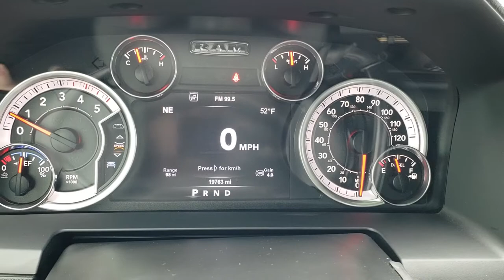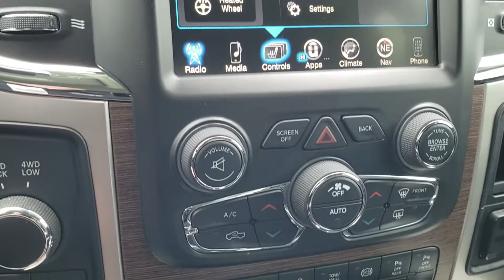2017 RAM 2500 CREW LARAMIE SPORT BLACKOUT WALK AROUND REVIEWSOLD! 9990 WISCONSIN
Today we did a walk around review of this 2017 RAM 2500 LARAMIE SPORT BLACK OUT PACKAGE IN BRIGHT WHITE.

Thank you for checking out this video of this 2017 RAM 2500 LARAMIE SPORT BLACK OUT PACKAGE IN BRIGHT WHITE.

STOCK: 9990
PRICE: $53,499
MILES: 19,705
MAKE: RAM
MODEL: 2500
VIN: 3C6UR5FL5HG581211
LOCATION: FOND DU LAC OSHKOSH WISCONSIN, 54937 TRUCKS ON 41

1 OWNER! CLEAN TITLE HISTORY! ARIZONA TRUCK! 6.7 Liter Cummins Diesel, CREW, SHORT, LARAMIE SPORT, 4WD, NAV, BACKUP CAM, HEATED/COOLED LEATHER, ALPINE SOUND, Full Four Door Crew Cab, Short Box 6 1/2 Foot Shortbox, Laramie Package, Sport Package, 6 Speed Automatic Transmission with Optional Manual Tap Shift, Turn Dial 4x4 Four Wheel Drive 4WD, 4X4 Offroad Suspension Package, 2 Inch Leveling Lift Kit, Factory GPS Navigation System, Reverse Backup Camera Rearview Camera, Non Smoker, Dual Power Air Conditioned Ventilated and Heated Seats, Black Ebony Leather Seats, Bucket Seats, Memory Driver's Seat, 2nd Row Heated Seats, Full Towing Package with Receiver Trailer Hitch, Wiring and Transmission Cooler Tow Package, Factory Brake Controller, 3.42 Gears with Anti-Spin Differential, Fold Out Tow Mirrors, Heat Power Mirrors, Power Fold in Power Mirrors with Built-in Directional Signals, Electronic Stability Control Traction Control ESC, BF Goodrich All Terrain T/A 35x12.50 R20 LT Tires, Fuel 20 Inch Rims Premium Wheels, Black Painted Alloy Rims Premium Wheels, Four Wheel Disc Brakes, Power Fold Down Running Boards, Spray-in Bedliner, Bedrail Covers, Fog Lights, LED Bed Lighting, LED Running Lights, Projector Lamp Headlights, Sonar with Front and Rear Bumper Sensors, Locking Tailgate, Fender Flares, AM / FM Radio Tuner, Sirius/XM Satellite Radio Capabilities Sirius / XM, Uconnect 8.4AN System 8.4 Inch Touchscreen with AM/FM/BT/ACCESS/NAV, 7-Inch Multi-View Display, Alpine Premium Audio Sound System, U Connect Hands Free Bluetooth Hands-Free Phone System Blue Tooth, Auxiliary MP3 Jack Portable Audio Connection, Factory Subwoofer, USB Jack Portable Audio Connection, Enter-N-Go System Keyless Entry System, Keyless Entry with Factory Remote Start, Push Button Start, Power Sliding Rear Window, Driver and Passenger Front Air Bags, L.A.T.C.H. Child Safety System, Side Curtain Air Bags SRS Safety Restraint System, Heated Steering Wheel Multi-Function Steering Wheel Controls, Homelink System with Three Programmable Buttons for Garage Doors, Lighting Systems & Security Systems, Compass, Outside Temperature Display and Mileage Display, Dual Multi-Zone Climate Control , Power Adjustable Pedals, Factory All Weather Floormats, Loadfloor Boot Tray, Storage Compartment Under Rear Seats, Woodgrain Dash And Door Trim, Air Conditioning AC, Cruise Control, Power Locks, Power Windows, Tilt Steering Wheel, Automatic Headlights Autolamp, 115V / 150W Auxiliary Power Outlet, Bright White Clearcoat, ONE OWNER! CLEAN AUTOCHECK! ARIZONA TRUCK! WOW! This is one of the sharpest 2017 Ram 2500 crewcab shortbox 3/4 ton diesel trucks we have ever had on our lot! Make your move before this super clean 4wd is gone!

STOCK: 9990
PRICE: $53,499
MILES: 19,705
MAKE: RAM
MODEL: 2500
VIN: 3C6UR5FL5HG581211